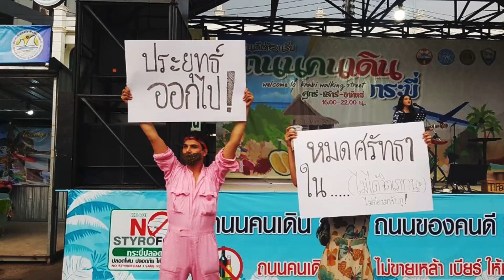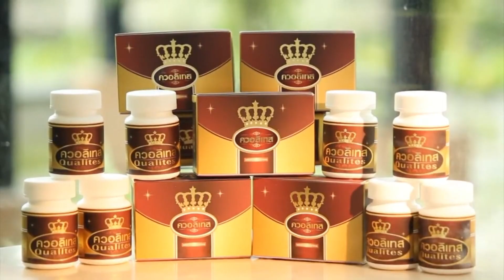ทางออกประเทศไทย 6 ตุลาคม 2566 | วัวหายล้อมคอก-ล้อมคอกวัวก็ยังหาย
ติดตาม PEACE TV ออนไลน์ ผ่านช่องทาง